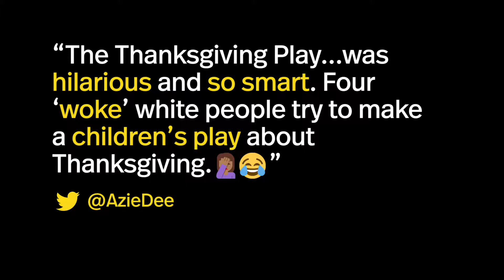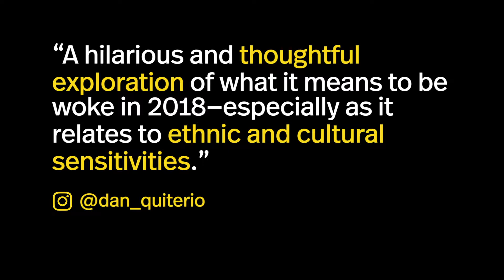Points of View: The Thanksgiving Play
The Thanksgiving Play
Extended through December 2, 2018
Peter Jay Sharp Theater
Written by Larissa FastHorse
Directed by Moritz von Stuelpnagel

World premiere

FEATURING
Jennifer Bareilles — Logan
Jeffrey Bean — Caden
Greg Keller — Jaxton
Margo Seibert — Alicia

Scenic Design: Wilson Chin
Costume Design: Tilly Grimes
Lighting Design: Isabella Byrd
Sound Design: Mikaal Sulaiman
Production Stage Manager: Katie Ailinger
Assistant Stage Manager: Jenny Kennedy